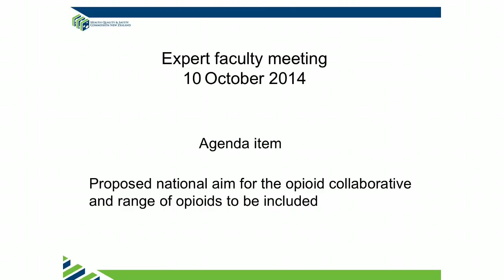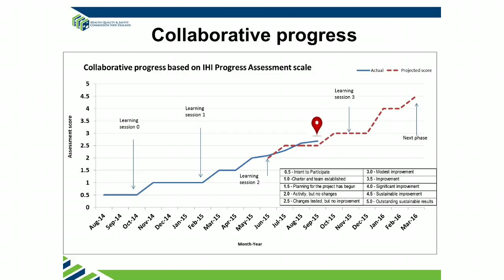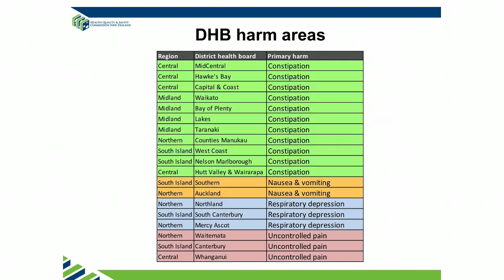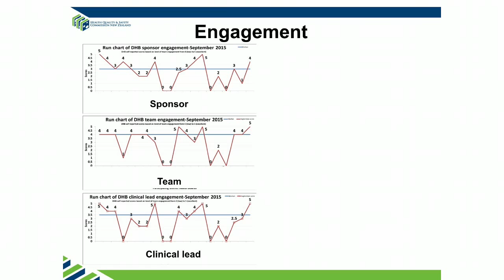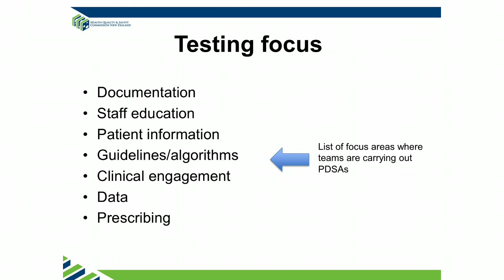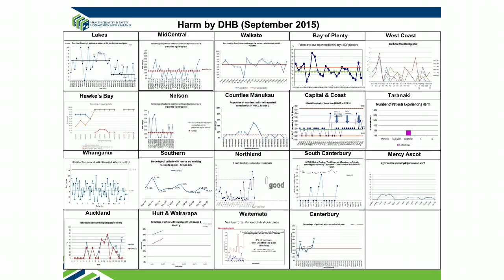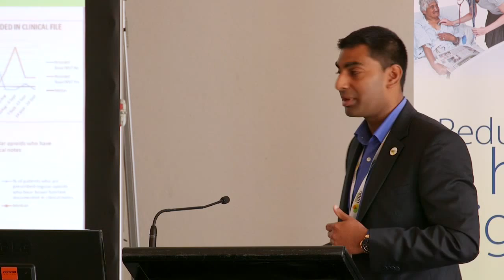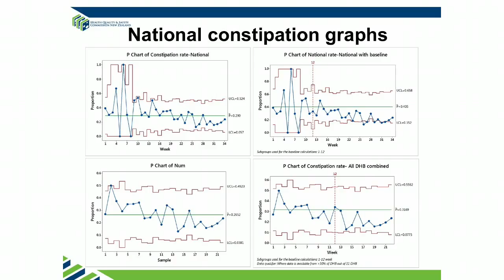National Picture, Safe Use of Opioids LS3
Prem Kumar, Quality Improvement Advisor at the Health Quality & Safety Commission, gives an update on the national picture at learning session 3 for the Commission's Safe use of opioids collaborative.